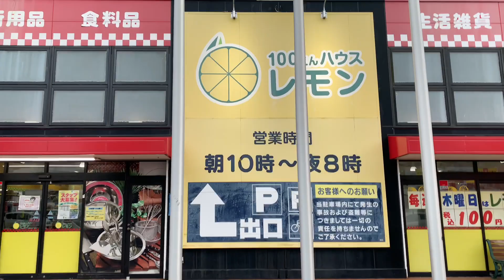Life In Japan# 100 Yen Shop# Cheapest Shop In Japan# 100 Yen Coin Shop Hindi/Urdu